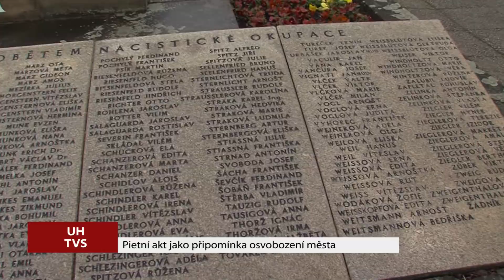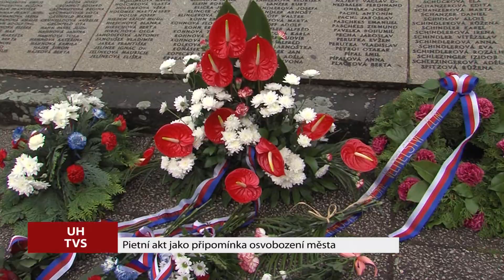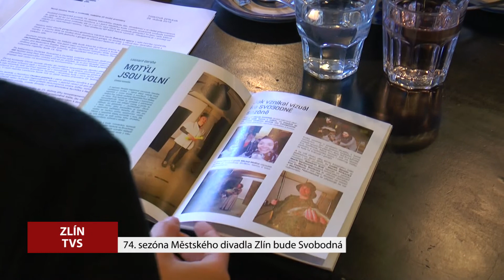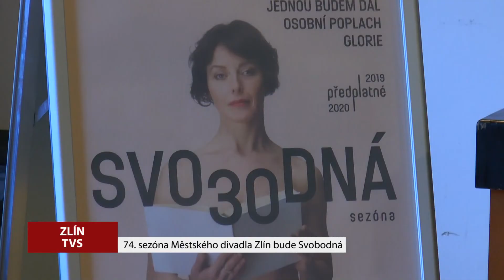TVS: Deník TVS 1. 5. 2019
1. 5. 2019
Uherské Hradiště si připomnělo konec druhé světové války / Kyjovští mužáci postavili máj / Učitelka z uherskohradišťského gymnázia si užila let vrtulníkem / Absolventi ZUŠ v Hodoníně se ukázali na koncertě Komorního orchestru Jana Noska / Sezóna v Městském divadle Zlín bude Svobodná